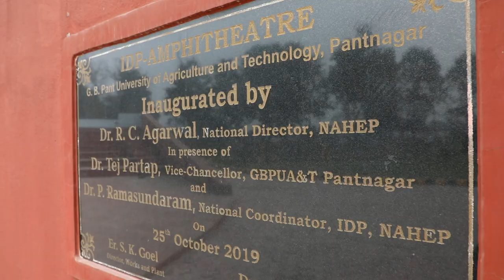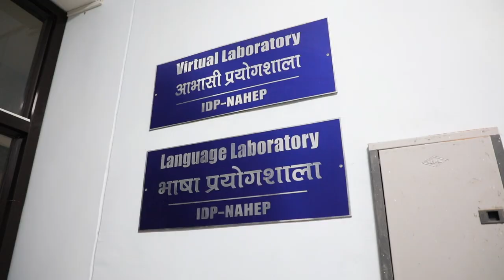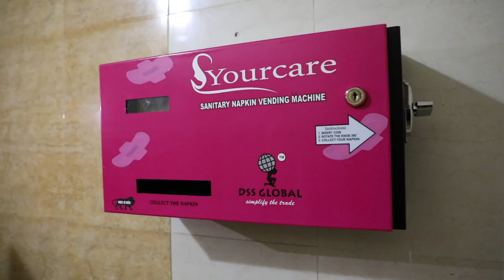IDP-NAHEP, Pantnagar Teaser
The IDP-NAHEP, Pantnagar is constantly working for improving the teaching learning system in G.B. Pant University of Agriculture and Technology, Pantnagar since September, 2019. The project has created visible impact in the University system, the video showcases glimpses of all such activities.